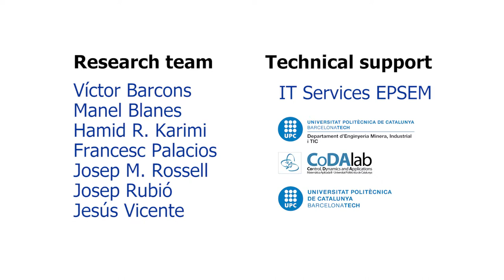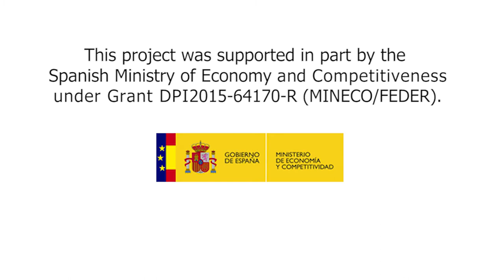Simulated real sea waves with a Stewart platform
Simulation of real sea waves recorded at Chesapeake Bay, USA with a Stewart platform